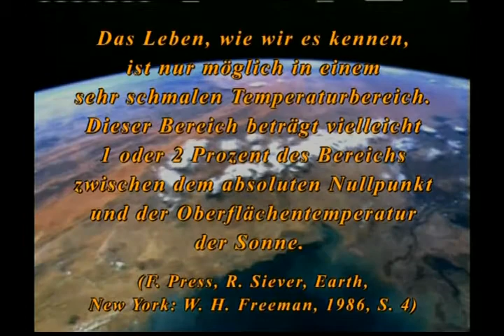Der wunderbare planet 1 die temperatur der erde almanca